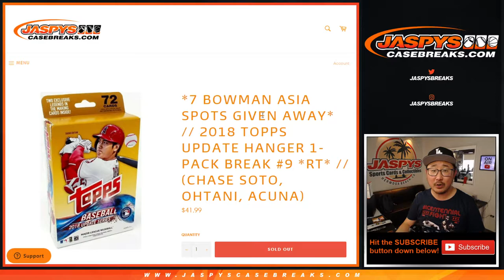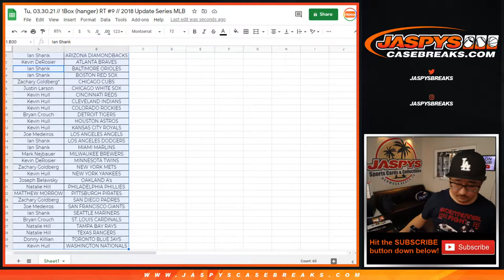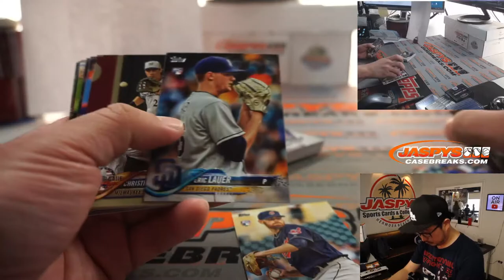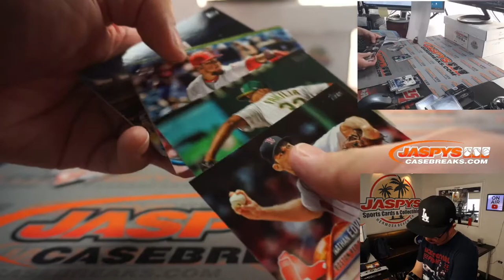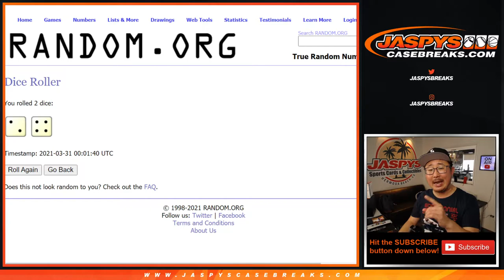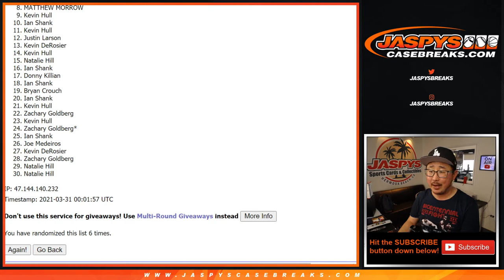Tu, 03.30.21 // 1Box (hanger) RT #9 // 2018 Update Series MLB